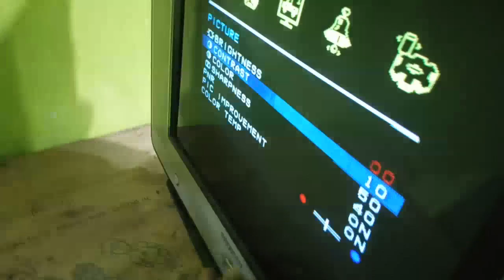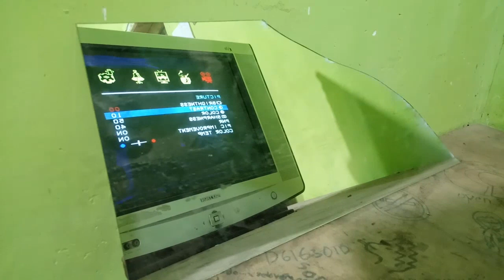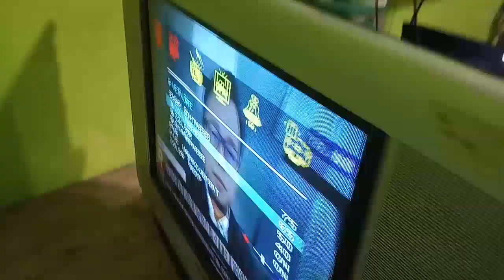cara menyesuaikan g2 flyback tv dengan kecerahan setingan || service tv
cara bagaimana kita menyesuaikan g2 dengan flyback tv

REKOMENDED TV LED murah
Info link pembelian